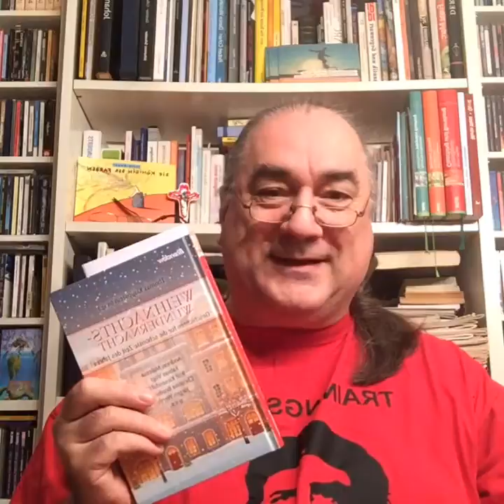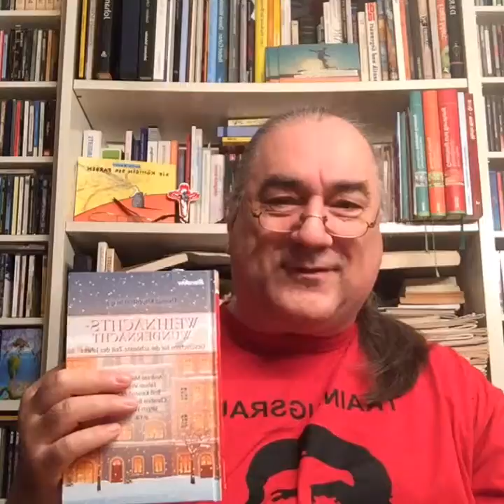Literarischer Adventskalender Türchen 010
Aus Weihnachtswundernacht Band 5 lese ich heute "Stern, auf den ich schaue" von Rainer Buck

Brendow Verlag Alpha Buchhandlung Frankfurt TheoLeaks LiterarischerAdventskalender Weihnachten Advent Christentum Thomas Klappstein Nicolas Koch